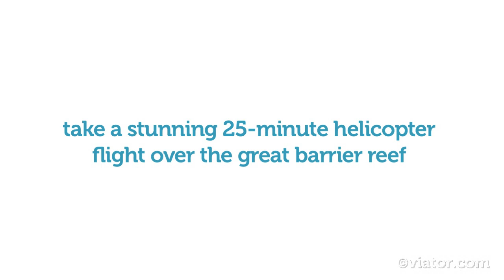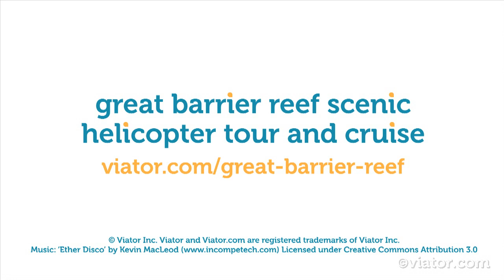Great Barrier Reef Scenic Helicopter Tour and Cruise from Cairns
Experience the Great Barrier Reef from the sky and water with a scenic helicopter tour and cruise from Cairns.
Explore the Great Barrier Reef by helicopter and boat! Snorkel and dive the reef to experience its coral and marine life.